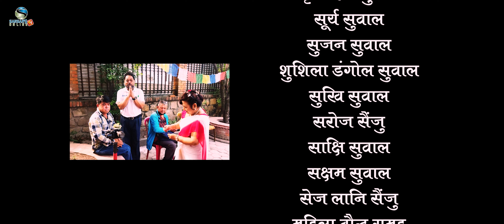Dipankar Buddhaya Saakshat Dharma | दिपंकर बुद्धया साक्षात धर्म | Official 4K MV-2081/2024 || S O TV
Dipankar Buddhaya Saakshat Dharma | दिपंकर बुद्धया साक्षात धर्म | Official 4K MV-2081/2024 || S O TV  Sansar's Online TV

It's a Presentation of
SHREEMILA SUWAL
Vocal: Saraswoti Manandhar
Lyricist: Shreemila Suwal
Music Shreemila Suwal
Arranger: Anil Tuladhar
Recording Studio: Annapurna
Graphics/Publicity Design: S.S. Printing Services
Recording /Mixing: Bijay Maski
Camera/Edit/Color: Rajesh Shakya
Direction: Pawan Joshi
@Copyright Provided By Shreemila Suwal

©Sansar'sOnlineTV@2024/1143(NE)/2081(BS)

For more details:
SANSAR CREATIONS, NEPAL
Lalitpur Metropolitan City-21, Lalitpur, Nepal.
Swatantra S. Maharjan
(Creative Director)